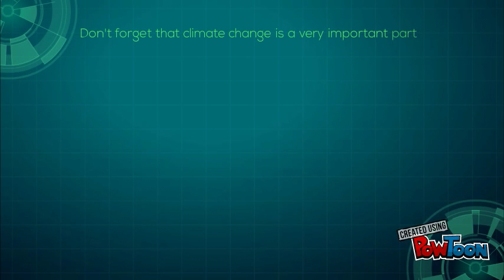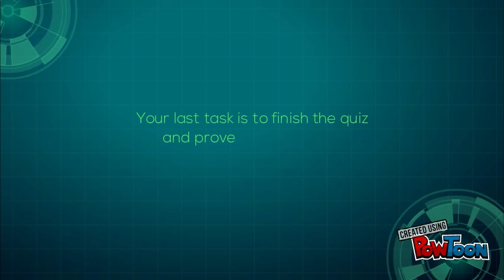Climate Change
Project Burning Waters-- Created using PowToon -- Free sign up -- Create animated videos and animated presentations for free.  PowToon is a free tool that allows you to develop cool animated clips and animated presentations for your website, office meeting, sales pitch, nonprofit fundraiser, product launch, video resume, or anything else you could use an animated explainer video. PowToon's animation templates help you create animated presentations and animated explainer videos from scratch.  Anyone can produce awesome animations quickly with PowToon, without the cost or hassle other professional animation services require.